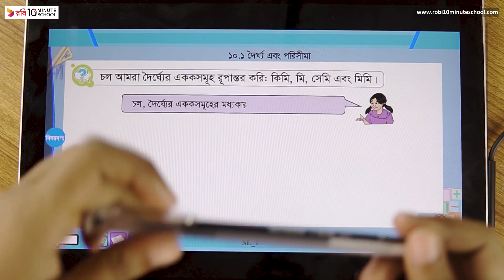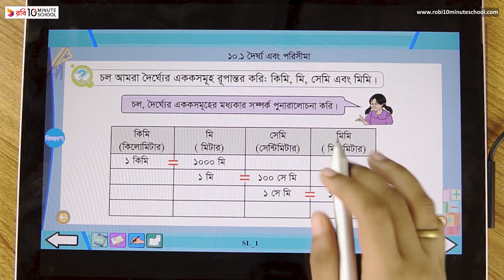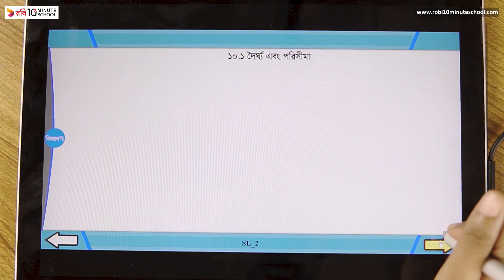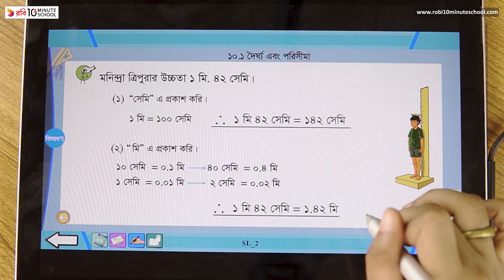১০.০১. অধ্যায় ১০ : পরিমাপ - দৈর্ঘ্য - [Class 4]